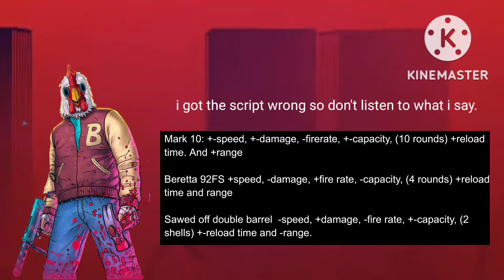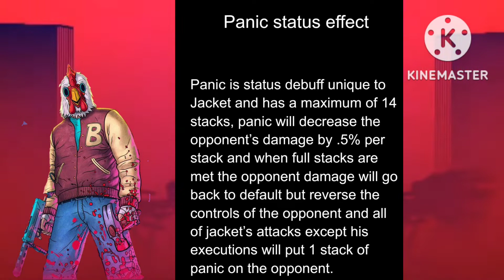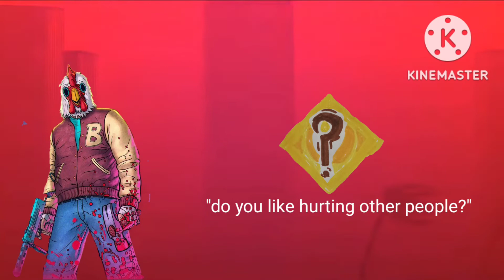what if Jacket got into the Multiversus (episode 1)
well here we are, the first episode of what if ___ got into the Multiversus.